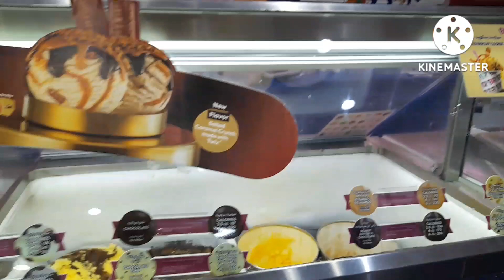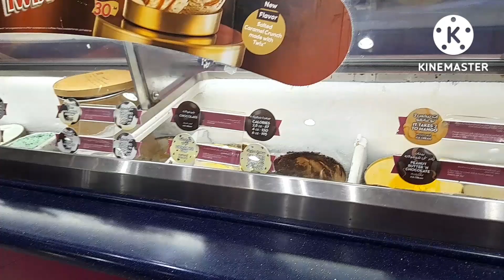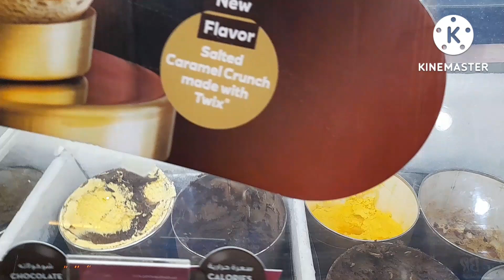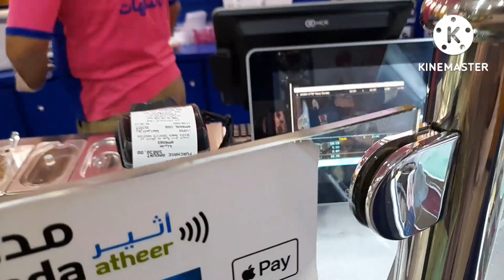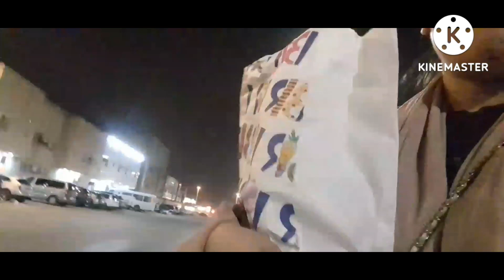Craving for ice Cream/ Baskin Robbins @Saudi Arabia